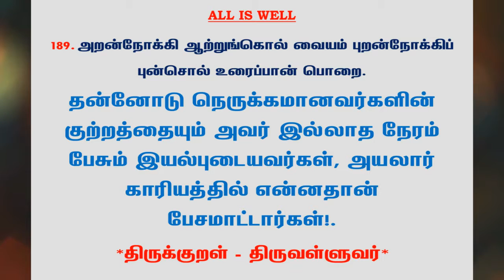#604 | தினம் ஒரு திருக்குறள் - குறள் 189 | Kural 189 - Daily One Thirukkural